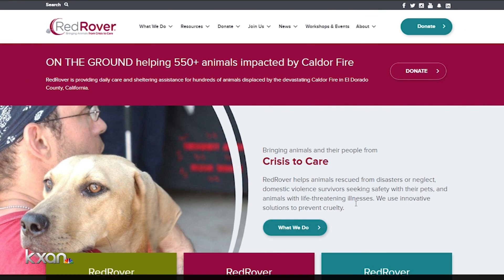New Orleans evacuee in Austin says she's running out of resources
Some people who evacuated along the Gulf Coast said they don't feel safe going home until the power is back on.